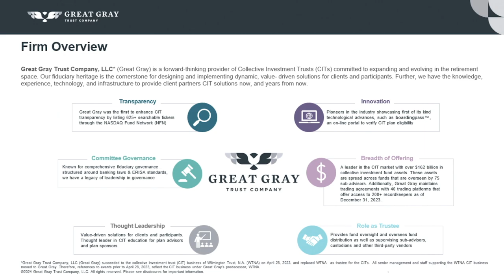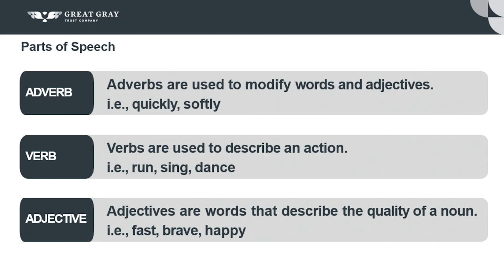Great Gray Ad Lib | RPAG Regional Summits 2024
Great Gray, an innovator in the financial industry, requires audience participation in this fun-filled game to craft the perfect CIT pitch! Don’t miss out on this interactive and engaging Ad Lib with Great Gray.